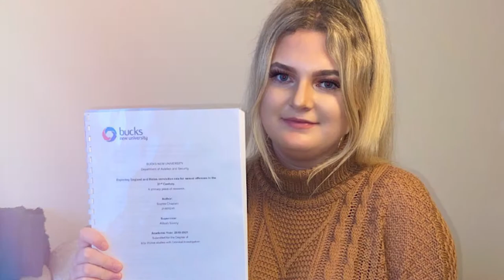My 3 years at BNU in 60 seconds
Sophie presents a montage of her favourite moments during her studies at Buckinghamshire New University. Three years of her life are encompassed in just 60 seconds in this short but fun video.